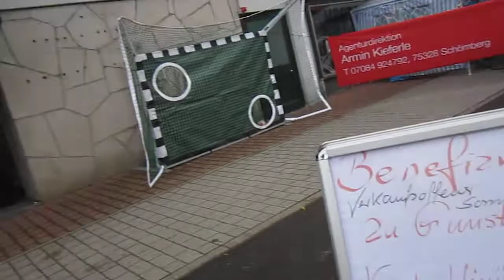Gute Laune Boy Benefitzverkauf eine tolle Sache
Ja hier ist der Stand und ich finde das eine tolle Aktion und ich habe großen Respekt und ziehe meinen Hut davon an die ganze Truppe wie sie sich einsetzt dafür